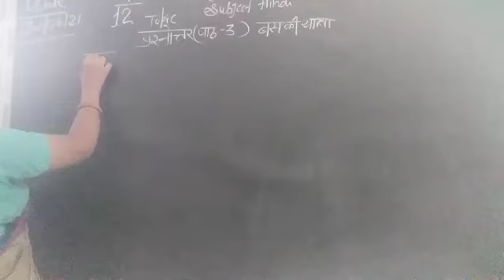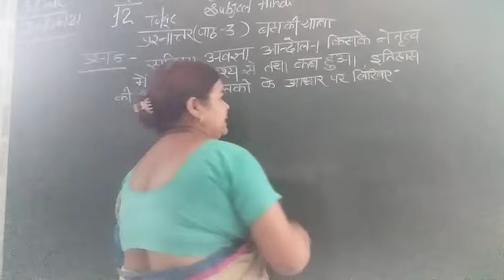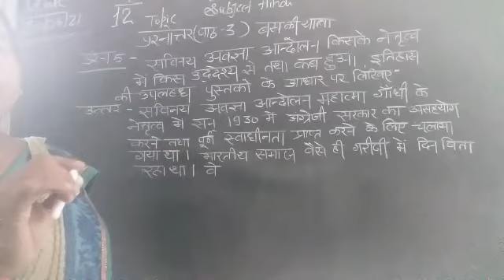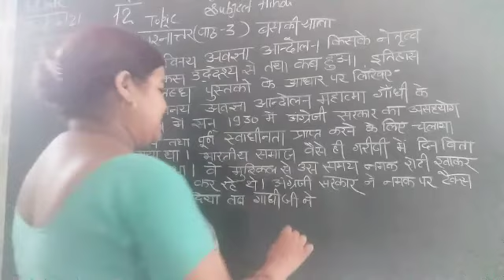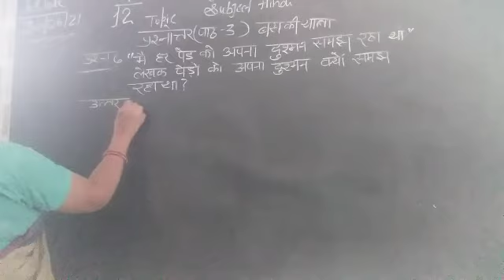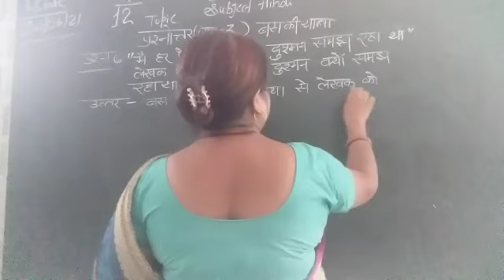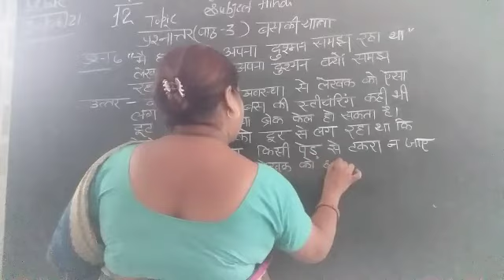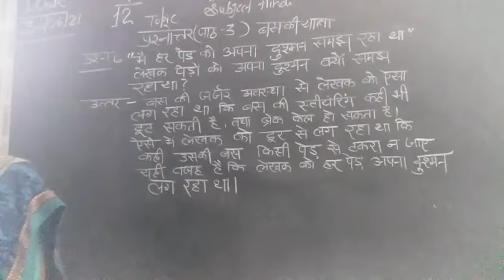प्रश्नोत्तर 3 बस की यात्रा कक्षा 8 pd 15 duration11:07min